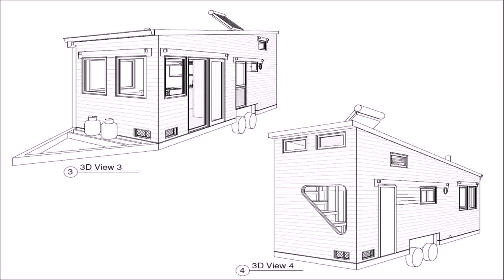Building A Tiny House From A Shed